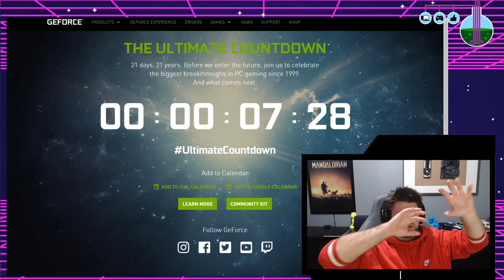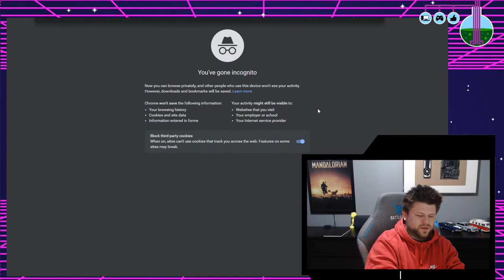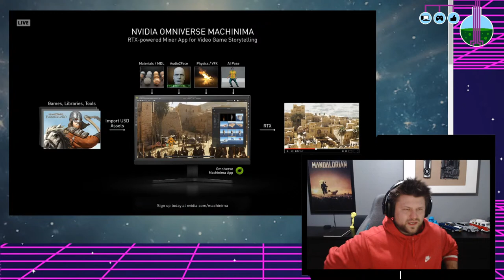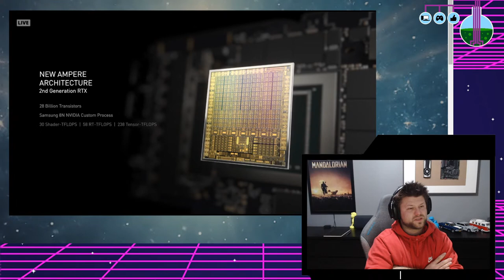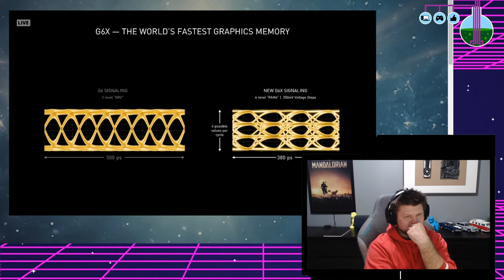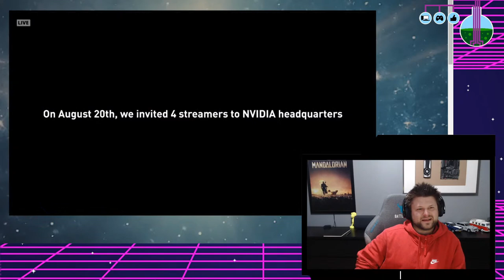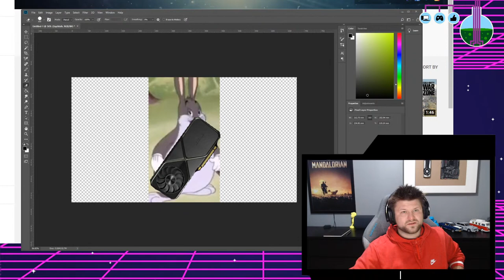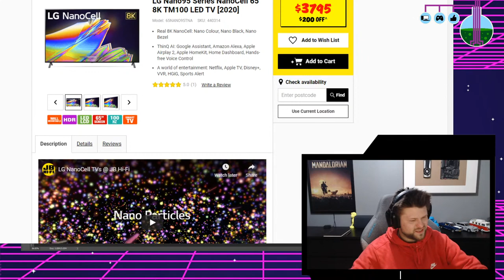Nvidia RTX3000 Announcement Event Live with TechManPat